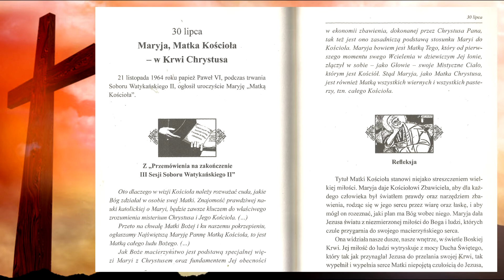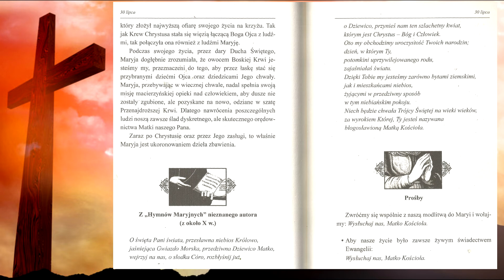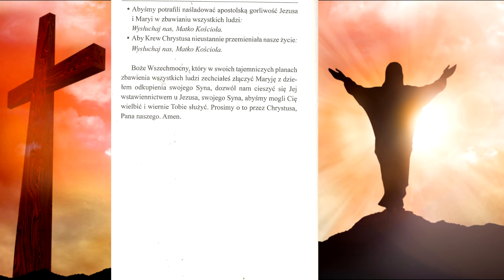30 LIPCA - KREW JEZUSA - CODZIENNE ROZWAŻANIA NA MIESIĄC LIPIEC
„W lipcu życie chrześcijańskie osłabia się, a życie ziemskie nabiera rozmachu i w tym ferworze tryumfuje zło. Dlatego konieczna jest jakaś pomoc, a znaleźć ją można właśnie we Krwi Chrystusa” – pisał Rafaello Bernardo CPPS, wyjaśniając, dlaczego właśnie w tym miesiącu oddajemy cześć Przenajdroższej Krwi Chrystusa.

TULLIO VEGLIANTI CPPS
Lipiec – miesiąc poświęcony Najdroższej Krwi Jezusa Chrystusa
Do czasu reformy kalendarza liturgicznego po Soborze Watykańskim II w dniu 1 lipca obchodzona była uroczystość Najdroższej Krwi Chrystusa. Obecnie obchód ten został w Kościele powszechnym złączony z uroczystością Najświętszego Ciała Chrystusa (zwaną popularnie Bożym Ciałem), zachował się jedynie – na zasadzie pewnego przywileju – w zgromadzeniach Księży Misjonarzy i Sióstr Adoratorek Krwi Chrystusa.

Najdroższa Krew Chrystusa .Do dziś istnieją kościoły pod wezwaniem Najdroższej Krwi Chrystusa. Jak Boże Ciało jest rozwinięciem treści Wielkiego Czwartku, tak uroczystość Najdroższej Krwi Jezusa była jakby przedłużeniem Wielkiego Piątku. Ustanowił ją dekretem Redempti sumus w roku 1849 papież Pius IX i wyznaczył to święto na pierwszą niedzielę lipca. Cały miesiąc był poświęcony tej tajemnicy. Papież św. Pius X przeniósł święto na dzień 1 lipca. Papież Pius XI podniósł je do rangi świąt pierwszej klasy (1933) na pamiątkę dziewiętnastu wieków, jakie upłynęły od przelania za nas Najświętszej Krwi.

Szczególnym nabożeństwem do Najdroższej Krwi Pana Jezusa wyróżniał się św. Kasper de Buffalo, założyciel osobnej rodziny zakonnej pod wezwaniem Najdroższej Krwi Pana Jezusa (+ 1837). Misjonarze Krwi Chrystusa mają swoje placówki także w Polsce. Od roku 1946 pracują w Polsce także siostry Adoratorki Krwi Chrystusa, założone przez św. Marię de Mattias. Gorącym nabożeństwem do Najdroższej Krwi wyróżniał się także papież św. Jan XXIII (+ 1963). On to zatwierdził litanię do Najdroższej Krwi Pana Jezusa, a w liście Inde a primis z 1960 r. zachęcał do tego kultu.

Nabożeństwo ku czci Krwi Pańskiej ma uzasadnienie w Piśmie świętym, gdzie wychwalana jest krew męczenników, a przede wszystkim krew Jezusa Chrystusa. Po raz pierwszy Pan Jezus przelał ją przy obrzezaniu. W niektórych kodeksach w tekście Ewangelii według świętego Łukasza można znaleźć informację, że podczas modlitwy w Ogrodzie Oliwnym pot Jezusa był jak krople krwi (zob. Łk 22, 44). Nader obficie płynęła ona przy biczowaniu i koronowaniu cierniem, a także przy ukrzyżowaniu. Kiedy żołnierz przebił Jego bok, „natychmiast wypłynęła krew i woda” (J 19, 24).

Serdeczne nabożeństwo do Krwi Pana Jezusa mieli święci średniowiecza. Połączone ono było z nabożeństwem do Ran Pana Jezusa, a zwłaszcza do Rany Jego boku. Wyróżniali się tym nabożeństwem: św. Bernard (+ 1153), św. Anzelm (+ 1109), bł. Gueryk d’Igny (+ 1160) i św. Bonawentura (+ 1270). Dominikanie w piątek po oktawie Bożego Ciała, chociaż nikt nie spodziewał się jeszcze, że na ten dzień zostanie kiedyś ustanowione święto Serca Pana Jezusa, odmawiali oficjum o Ranie boku.

30/31 KREW JEZUSA - ROZWAŻANIA - 1 lipca - SIEDEM ROZLAŃ KRWI

LITANIA DO NAJDROŻSZEJ KRWI PANA JEZUSA - podyktowana przez N.M.P. i zalecana do odmawiania

TAJEMNICA SZCZEŚCIA - 15 MODLITW ŚWIĘTEJ BRYGIDY

Dwie postawy Maria i Marta - słuchanie słowa Bożego czy praca?